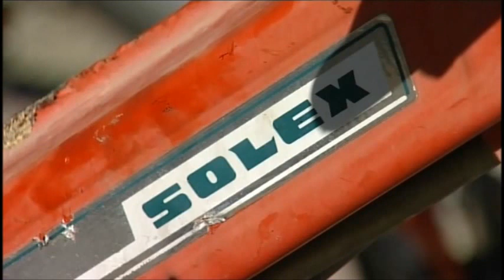VeloSoleX 8000 Tenor L